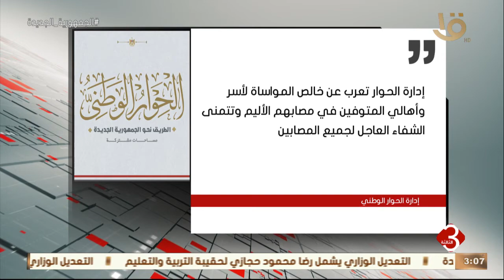نشرة الثالثة | رئيس البرلمان العربي يعزي مصر في ضحايا حادث كنيسة المنيرة بالجيزة